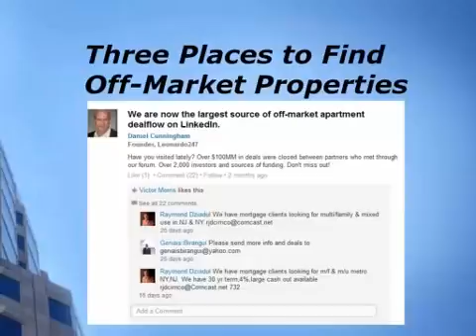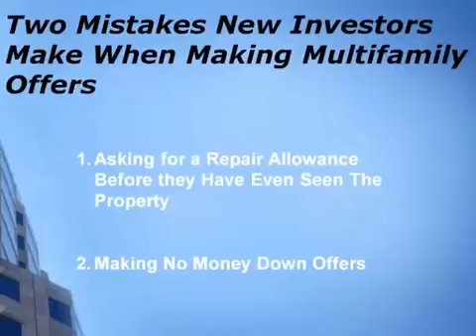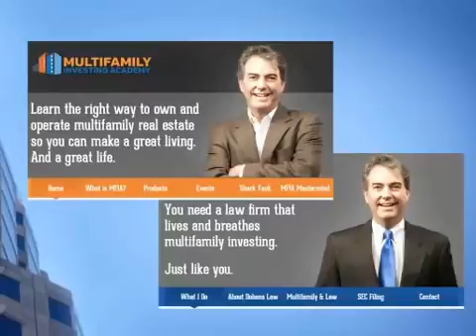How YOU Can Own Your Own Apartment Complex | MFIA Webinar Series - 2/24/14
Like what you see? Sign up for Multifamily Investing Academy now!